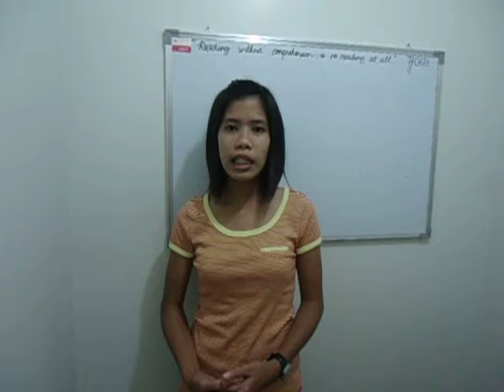[STUDY ABROAD IN THE PHILIPPINES] SUBIC EDT TEACHERS' INTRODUCTION OF THE SCHOOL